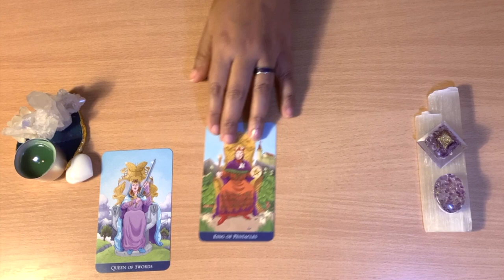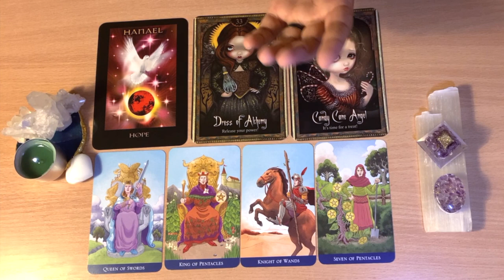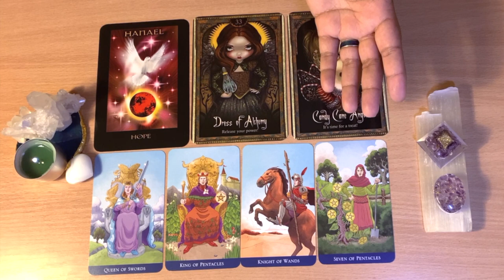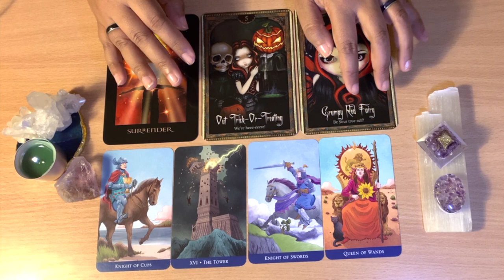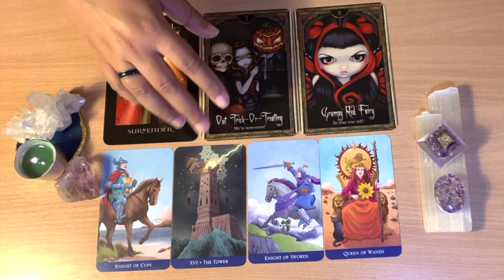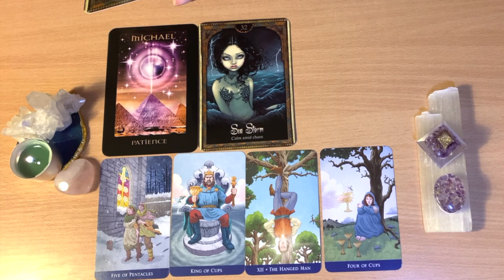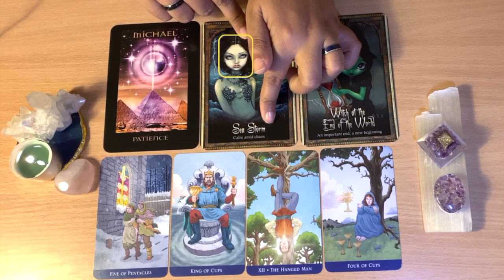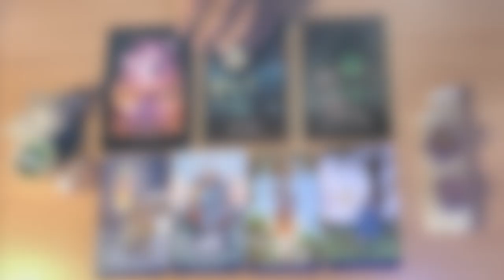💗HOW DOES HE/SHE FEELS ABOUT YOU RIGHT NOW? PICK A CARD & FIND OUT!! 💗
Timestamp:
Group 1 at 1:35
Group 2 at 9:57
Group 3 at 19:23